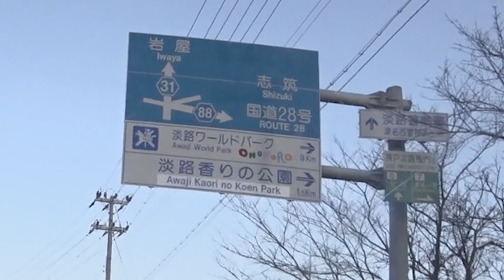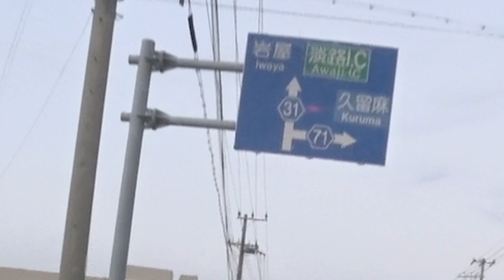スーパーカブで淡路島一周【12：気分はルパン三世エンディング】ツーリング【モトブログ】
【12】給油後に夕暮れ時の西海岸を走ります。北淡路をグルッと周って出発地点である岩屋港を目指します。・・・

‹製品リンク（Amazonアフィリンク）›
撮影カメラ SONY FDR-X3000

使用スマホホルダー

Vinmori 電熱ベスト